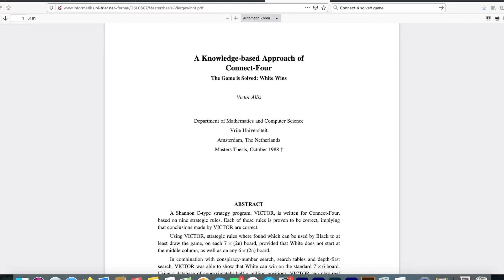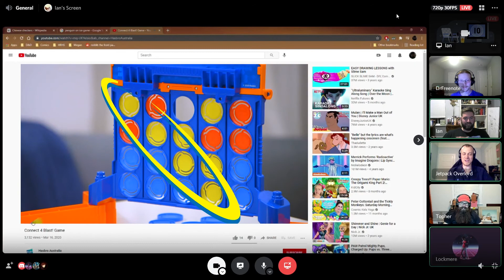3 Games to Play Instead of Connect 4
The guys discuss why you should be playing these 3 or more games instead of Connect 4!